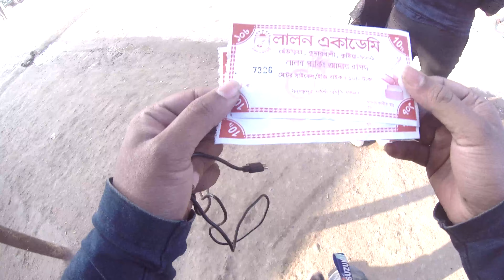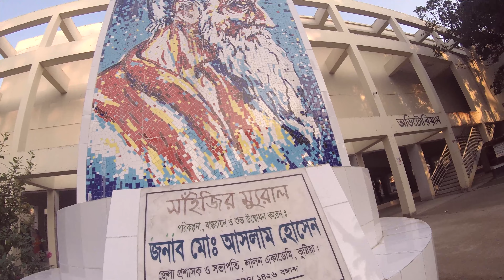kushtia lalon shah mazar Tour